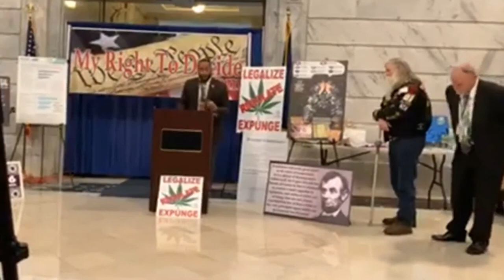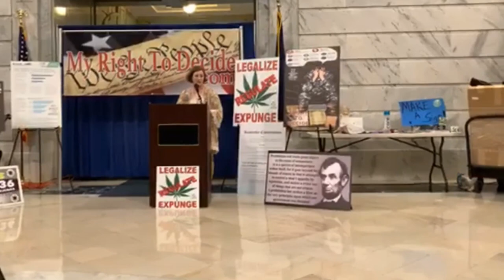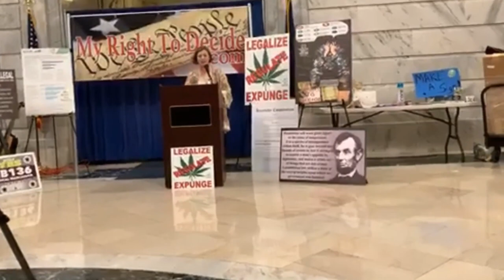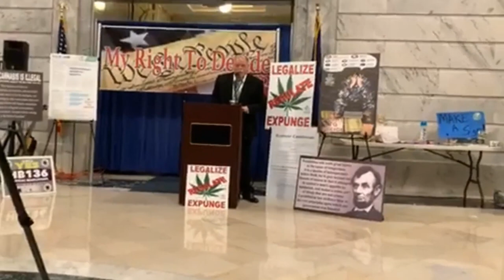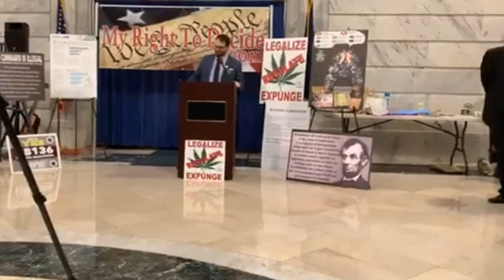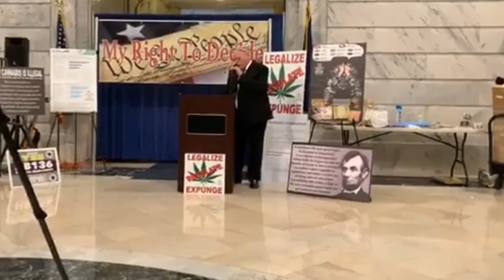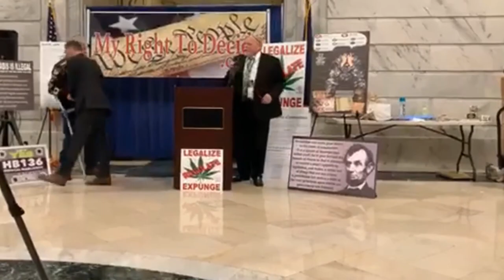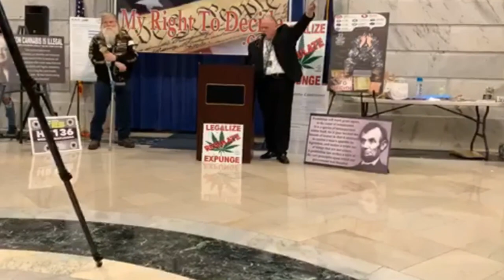2020 cannabis Rally part2